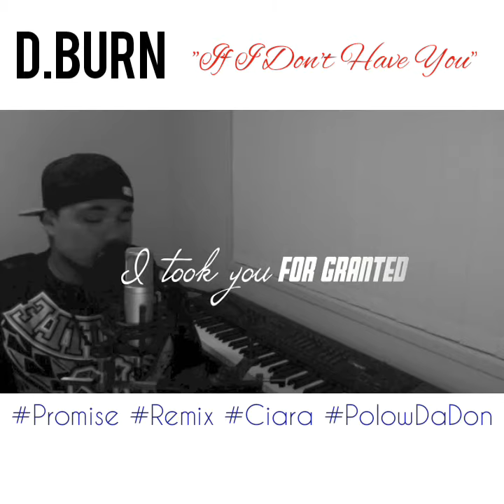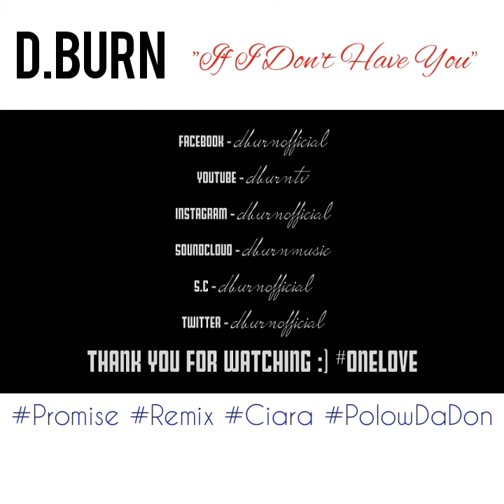"If I Don't Have You" - D.Burn (Promise Remix Ciara)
It's been a minute since my last video but I'm happy to say that this will be the first of many more ocnsistent vids to come for the year. Been working in studio & touring & have so much material to share with you all :) Hope you guys enjoy my re-written remix take over Ciara's dope joint Promise. Much love... D